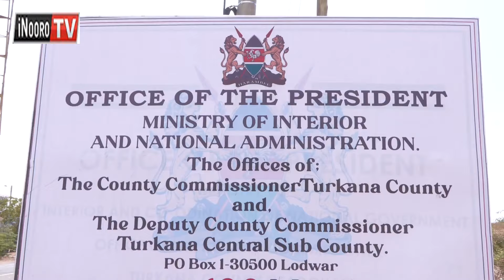Mahiũ 5,600 maraiyĩtwo Turkana gũcokio, CS Kindiki kwanĩrĩra